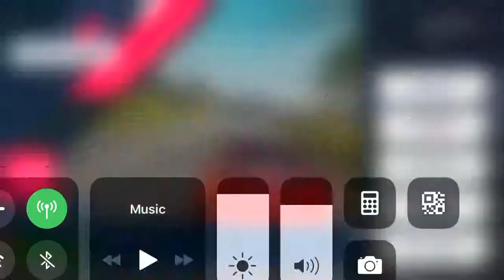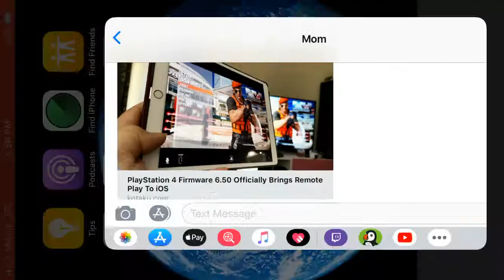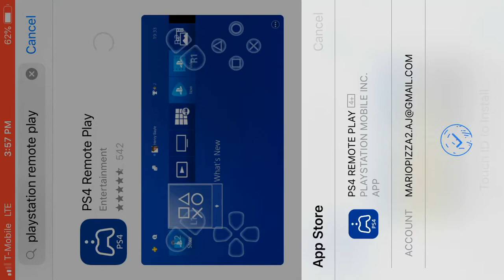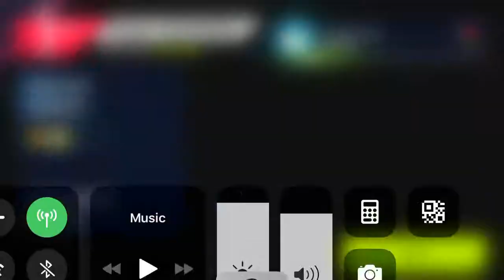Asphalt 9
Sub and I send you a bag of oxygen